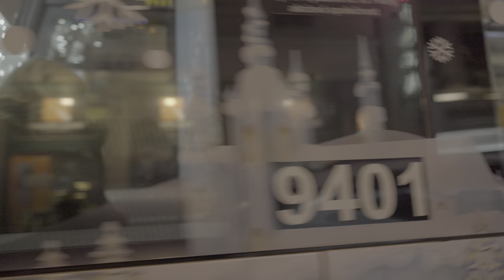Vánoční tramvaje Praha 2022, rozsvícení a jízda městem | 8K HDR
Ve videu uvidíte: Ringhoffer 2210, Tatra T3 6921, Tatra T3SUCS 7205, Mazačka Tatra T3M 5572, Škoda 14T 9170, Škoda 15T 9401, autobus SOR NB 12 3731, Irisbus Citelis 12M 3510

0:00 Rozsvícení vánočních tramvají a autobusů
0:27 Prohlídka jednotlivých vozů
1:43 Průjezd vozidel Prašný most
4:06 Průjezd vozidel Národní třída

Rozsvícení proběhlo 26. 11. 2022
Christmas trams and buses in Prague, first light and ride through the city in new season 2022/23.